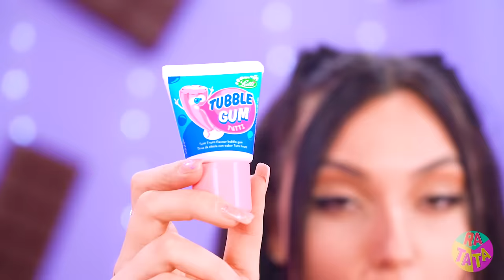100 Layers of Bubble Gum vs Chocolate Food Challenge | Giant vs Tiny Sweets by RATATA CHALLENGE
If we have a hunger for sweets, then 100 layers can satisfy it. And this applies to bubble gum and chocolate food. But when choosing between giant and tiny sweets, do not forget that after the first bite, you will need to eat everything to the end!